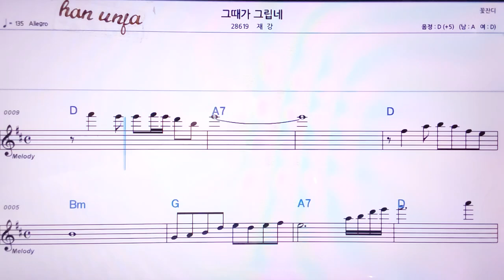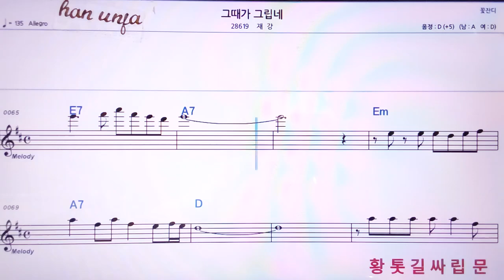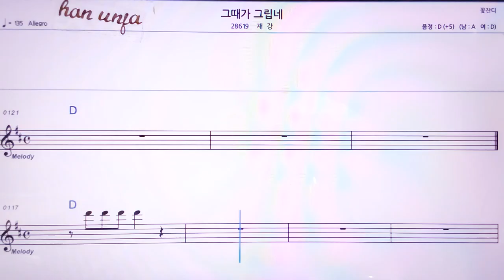💖그때가 그립네/재강 👍MR,노래방, 악보, 코드,Karaoke With Sheet Music